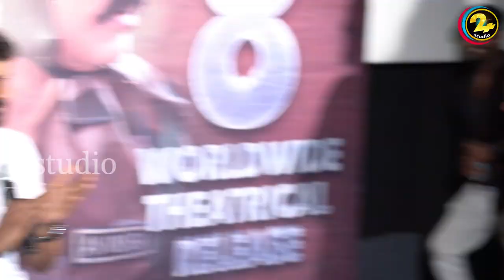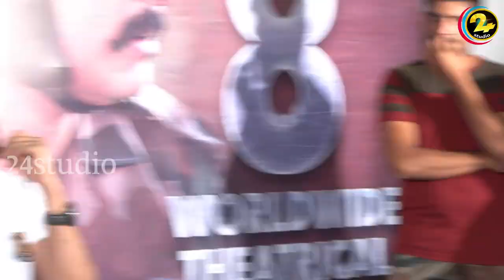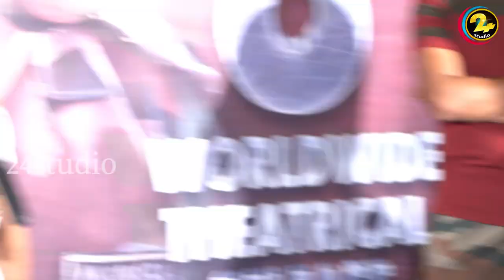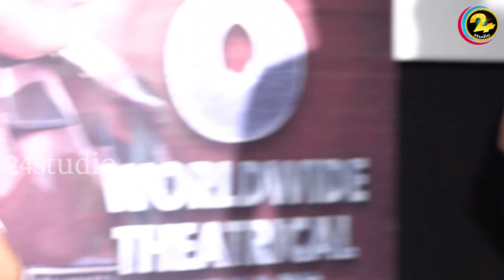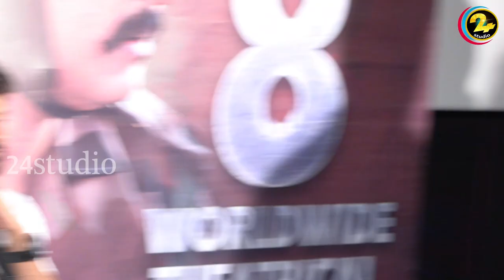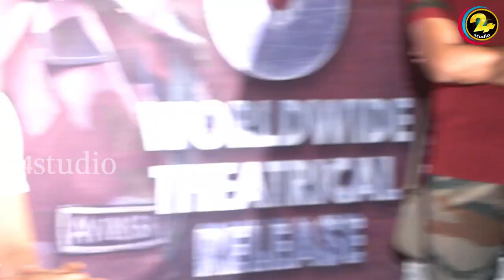Gandharwa Movie preview Response Influencers & Hero Sandeep Madhav at Rama Naidu Studio face to face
Gandharwa movie preview response influencers HeroSandeepMadhav at Rama Naidu Studio facetoface | 24 Studio official